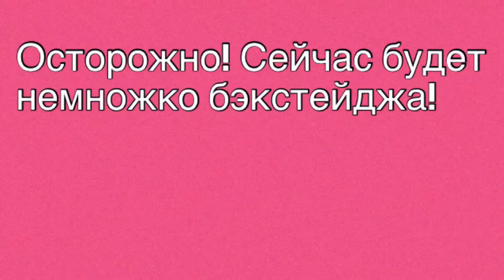Как проходит мой ШКОЛЬНЫЙ день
Привет! Сегодня я покажу, как проходят мои школьные будни!